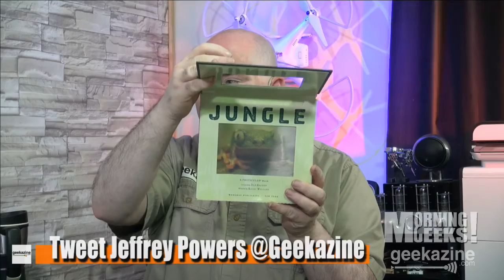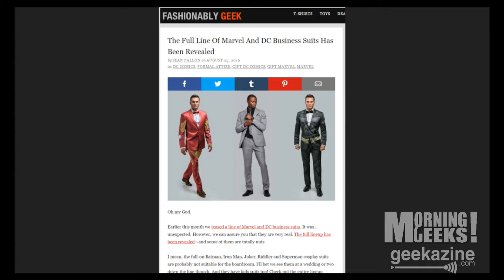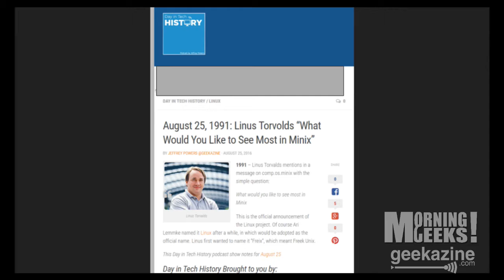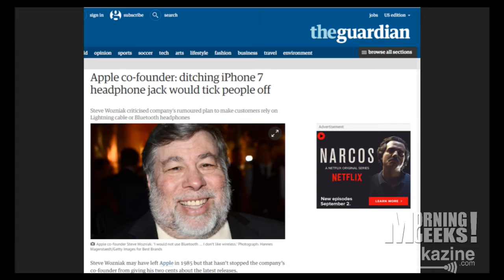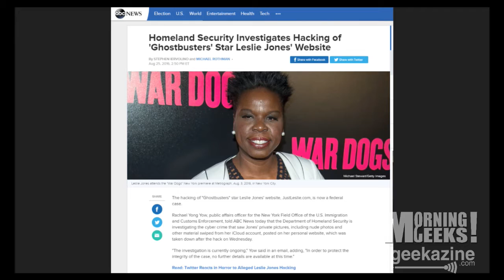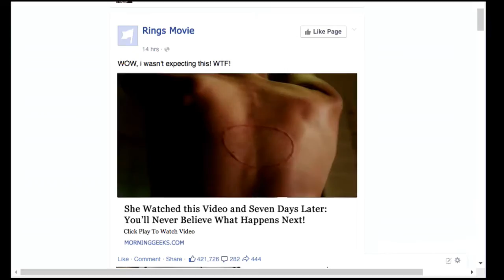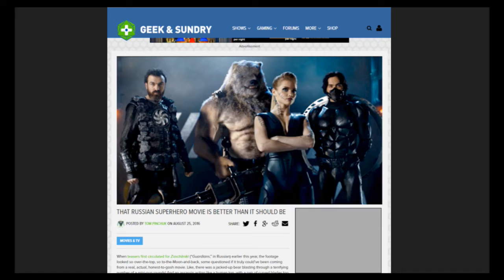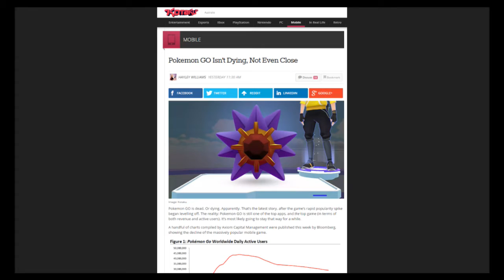Morning Geeks - Pokemon Go is Not Dead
Morning Geeks! Episode 18 show notes

Products to review
Jungle A Photicular Book
Arccos Driver

Show Notes

- Real Superhero suits for formal wear
- Doug Liman moves to DC Justice League Dark
- 25 years of Linux
- Steve Wozniak warns on ditching the headphones
- Leslie Jones Hack
- Russian Superhero movie called "Guardians"
- Chris Hemsworth and Tom Hiddleston visit the Hospital
- Is Pokemon-Go Dead? No.

**New to This Week**
- Mechanic: Resurrection
- Hands of Stone
- Don't Breathe
- Daylight's End Full Movie HD
PREVIEWS
- Snowden The Movie
- RINGS
DVD
- The Jungle Book

Morning Geeks!

Sony Cameras
Blackmagic Design Intensity Pro
Sony Wireless receiver
QSC Touchmix 16
Vegas Pro